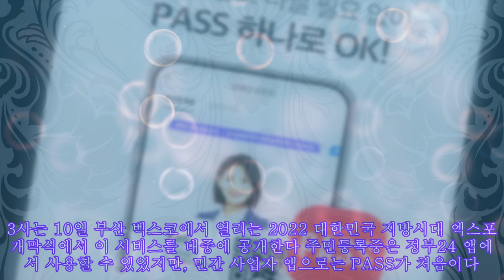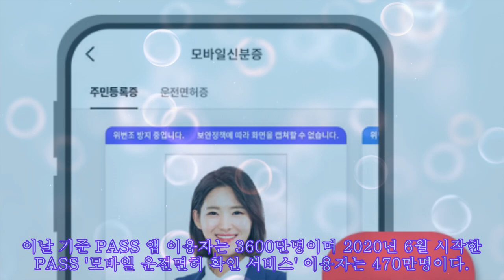"주민증 들고다닐 필요없다" 통신3사 PASS앱에서 확인 서비스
"주민증 들고다닐 필요없다" 통신3사 PASS앱에서 확인 서비스 |Invicta Men's Pro Diver Stainless Steel Quartz Watch . Please help me with an order to maintain the system, thanks a lot.| [서울파이낸스 이서영 기자] 이통 3사(SK텔레콤·KT·LG유플러스)는 실물 주민등록증과 동일한 신분 확인 효력을 갖는 '주민등록증 모바일 확인 서비스'를 패쓰(PASS) 애플리케이션에서 제공한다고 9일 밝혔다. 3사는 10일 부산 벡스코에서 열리는 2022 대한민국 지방시대 엑스포 개막식에서 이 서비스를 대중에 공개한다 주민등록증은 정부24 앱에서 사용할 수 있었지만, 민간 사업자 앱으로는 PASS가 처음이다. PASS '모바일 신분증' 메뉴에서 인증과 기본 정보 입력 등을 마치면 주민등록증을 등록할 수 있다. 편의점, 영화관, 식당 등에서 성년 여부 확인과 국내선 공항이나 여객 터미널 탑승 수속을 할 수 있고, 사인 간 계약이나 거래에서도 실물 주민등록증처럼 본인 여부 확인 등에 쓸 수 있다. 신분 도용 등 부정 사용 방지를 위해 주민등록증 모바일 확인 서비스는 본인 명의로 개통된 휴대전화 1대에서만 이용할 수 있도록 제한했고 화면 캡처도 차단했다. 통신 3사는 이달 말까지 PASS 앱에 주민등록증을 등록한 고객을 대상으로 경품 증정 이벤트를 벌인다. 이날 기준 PASS 앱 이용자는 3600만명이며 2020년 6월 시작한 PASS '모바일 운전면허 확인 서비스' 이용자는 470만명이다.